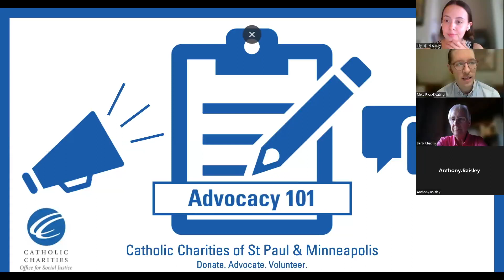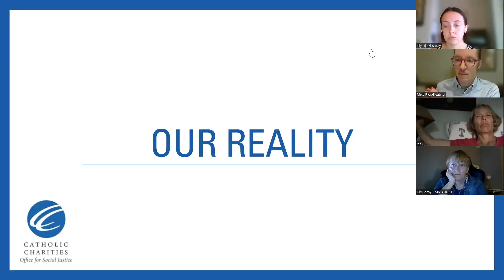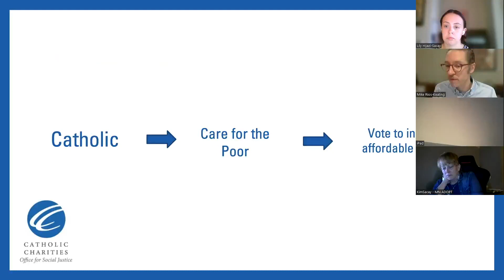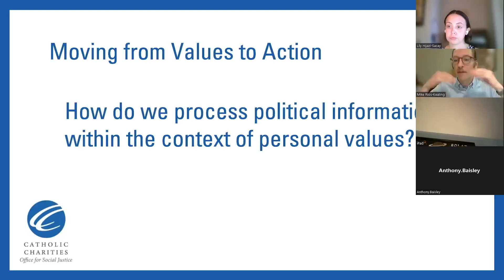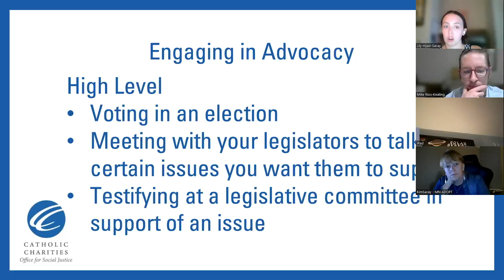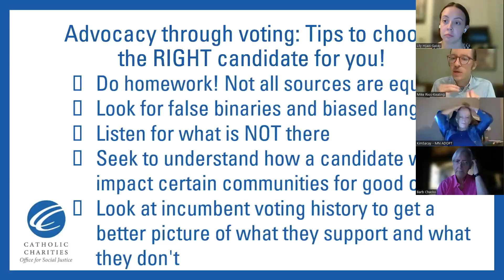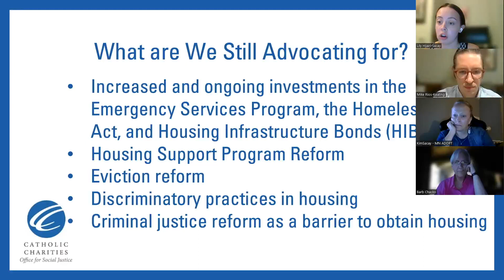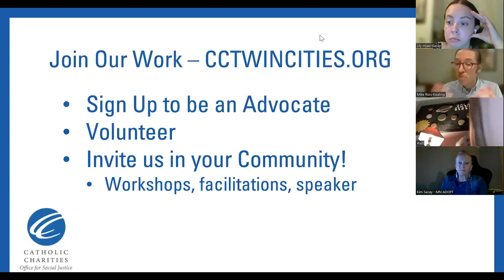Advocacy 101: July 26, 2022